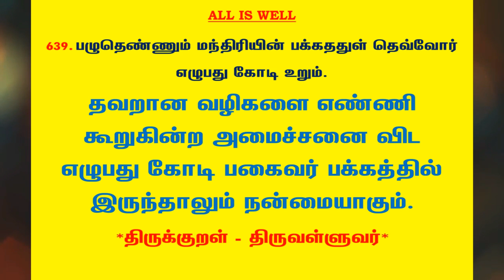#885 | தினம் ஒரு திருக்குறள் - குறள் 639 | Kural 639 - Daily One Thirukkural